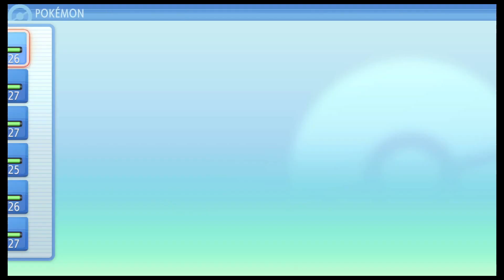Pokemon Shining Pearl Catchlocke Challenge/Some close calls#6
My Pokemon Shining Pearl Catchlocke Challenge and the rulers are:
1.Catch the first five pokemon you see when you get your pokeball
2.Pokemon that get KO leave the team
3.Can only catch a new one if a pokemon gets KO
4.Eggs are backup pokemon
5.Fight everything
6.NO run from wild pokemon
7.Catch legendary pokemon but not use them
8.Only eggs from ramdom NPCs and not daycare
9.Lose when all pokemon KO'd